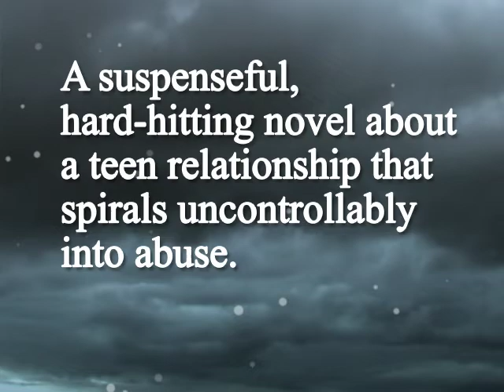Video Book Trailer: Leslie's Journal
Trailer for Leslie's Journal by Allan Stratton in the Teen Talk series published by Annick Press; Produced by BookShorts Literacy Program.

A suspenseful, hard-hitting novel about a teen relationship that spirals uncontrollably into abuse. (c) 2008 Published by Annick Press Distributed by Firefly Books Available from your favorite bookstore. Produced with the assistance of the OMDC Book Fund, an initiative of Ontario Media Development Corporation.